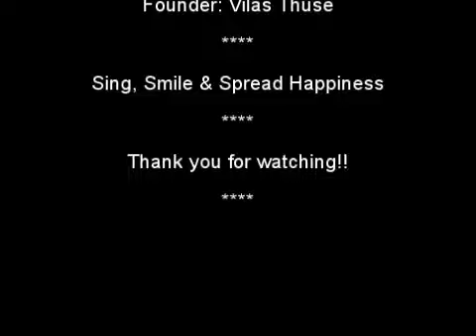Yaad Mein Teri Jaag Jaag Ke Hum By Megha & Vilas Thuse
Performance By: Megha & Vilas Thuse
"Tribute to Rafi & Rajesh Khanna"
A Karaoke Night
Date: Sat 21 Jul 2012
Host: Pravin & Anuradha Goud, Walnut Creek, CA, USA
By "Karaokians" -- The Karaoke Lovers in San Francisco Bay Area